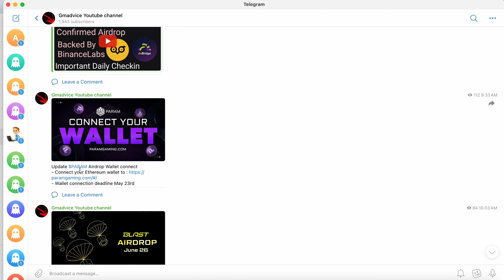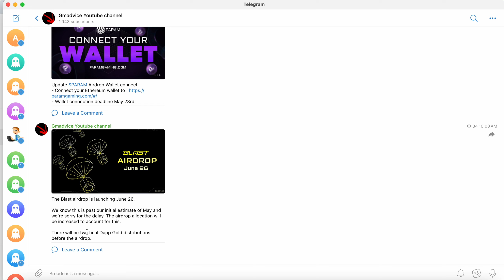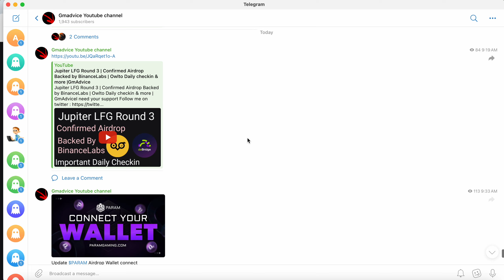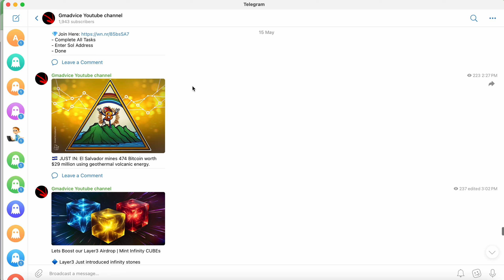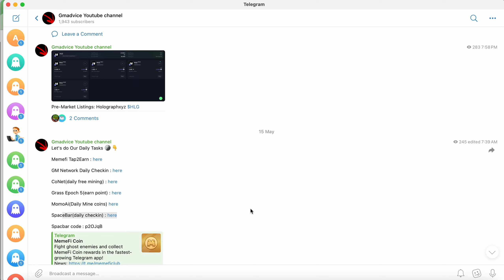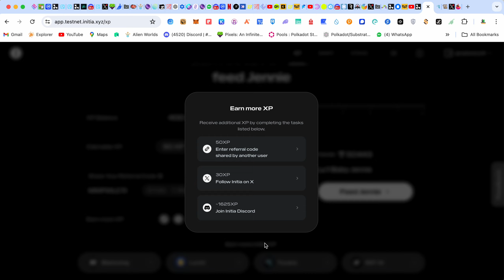Important Airdrop Recaps | Blast Airdrop launching on 26 | 2 Final Gold Distribution | Param Claim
enter initia code to get 50XP : MMFMLCTJ